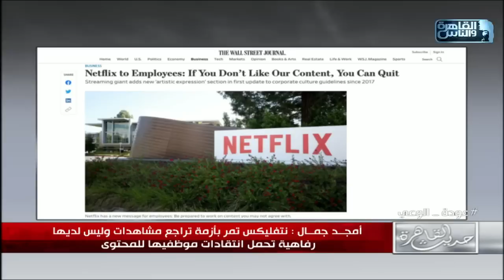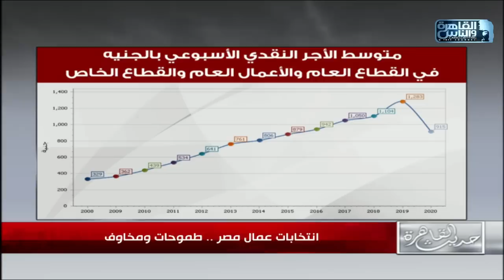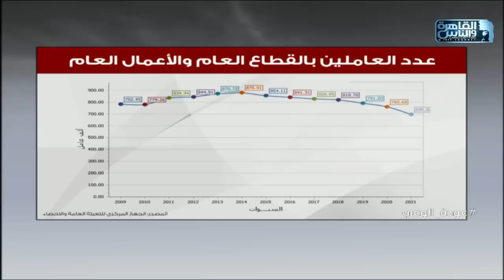حديث القاهرة مع ابراهيم عيسى| بيان جمال مبارك..رسالة نتفليكس وأفلام العيد .. انتخابات العمال|18 مايو